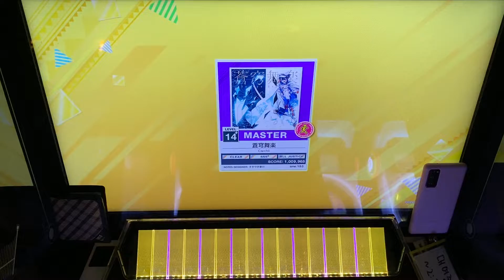[CHUNITHM] 蒼穹舞楽 5-0-0 AJ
언젠가 이론치 함